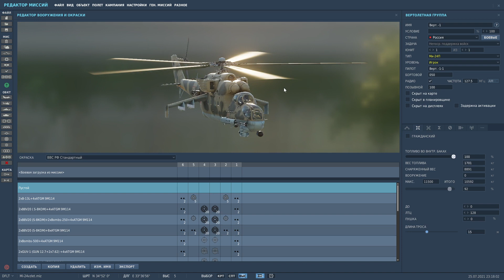Ми-24П: что нового в июльском обновлении (DCS World 2.7)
В данном видео расскажу, что нового добавили в модуль Ми-24П в июльском обновлении. Все, что показано в видео, актуально на июль 2021 года.